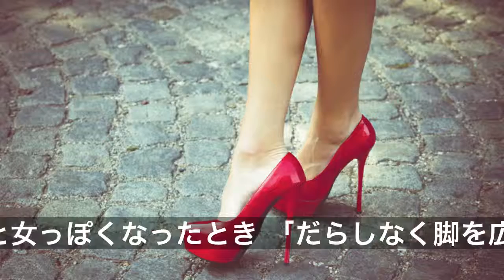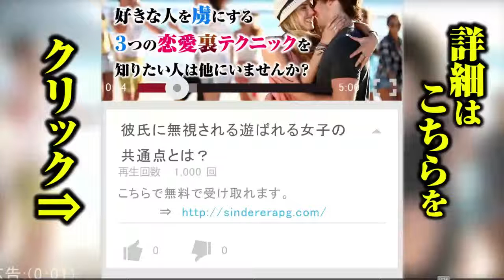②恋愛中の友人を見て「恋をしている女の子は、やっぱり輝いているなぁ」と感じる瞬間９パターン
恋をしてキラキラしている女の子には、モテるためのヒントがいっぱいありそうです。そこで今回は、10代から30代の独身女性326名に聞いたアンケートを参考に「恋愛中の友人を見て『恋をしている女の子は、やっぱり輝いているなぁ』と感じる瞬間」をご紹介します。